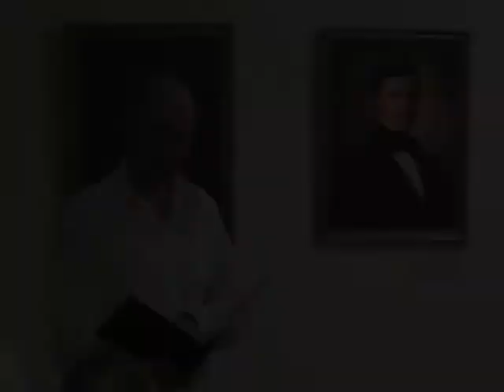Feleségek felesége - Szendrey Júlia emlékműsor - 2019.03.21.